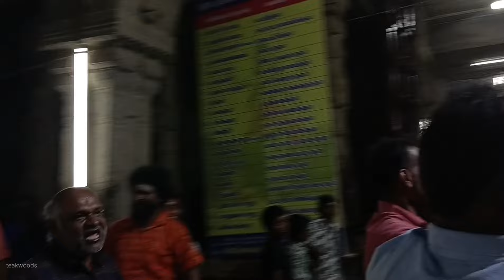பணகுடி தைப்பூச தேர் திருவிழா 2024 | Panagudi Thaipoosa car Festival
பணகுடி தைப்பூச தேர் திருவிழா | Panagudi Thaipoosa car Festival

panagudi
panagudi kovil thiruvila 2023
panagudi suji dance
panagudi siva naiyandi melam
panagudi kabaddi match
panagudi kovil kodai
panagudi falls
panagudi rekla race 2023
panagudi manjuvirattu 2023
panagudi nerunji colony kovil kodai
panagudi rajinikanth shooting
panagudi news
panagudi dasara 2022
panagudi kuthirapanjan
panagudi
panagudi thiruvila
panagudi suji dance
panagudi kabaddi match
panagudi kovil kodai
panagudi falls
panagudi manjuvirattu 2023
panagudi thalavaipuram
panagudi rajinikanth shooting
panagudi news